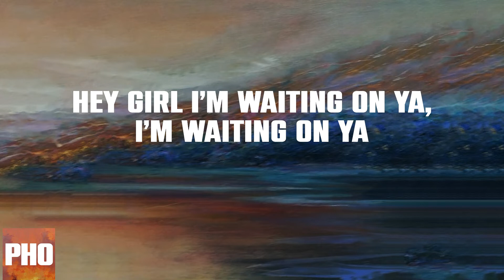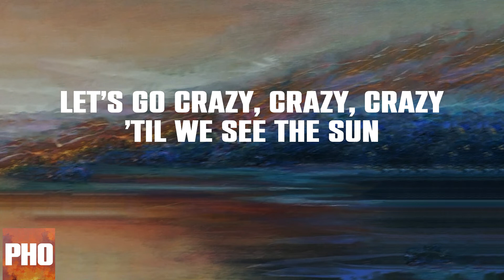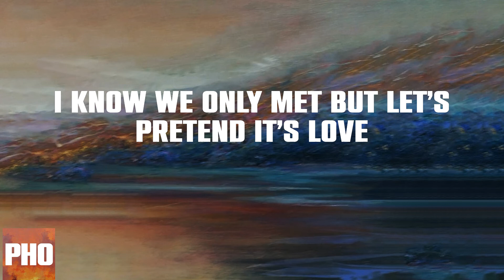Live While We're Young (Lyrics)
One Direction - Live While We're Young Lyric Video

Lyrics:
Hey girl I’m waiting on ya, I’m waiting on ya
The music up, the windows down
Just pretending that we’re cool and we know it too
Just pretending that we’re cool, so tonight
Let’s go crazy, crazy, crazy ’til we see the sun
Tonight let’s get some and live while we’re young
Whoa oh oh oh oh oh oh oh
Whoa oh oh oh oh oh oh oh and live while we’re young
Don't over-think just let it go
And if we get together, yeah, get together
Don’t let the pictures leave your phone
Yeah, we’ll be doing what we do
And girl, you and I
We’re about to make some memories tonight
I wanna live while we’re young
We wanna live while we’re young
Crazy, crazy, crazy ’til we see the sun
Wanna live, wanna live (wanna live while we're young)
C'mon young